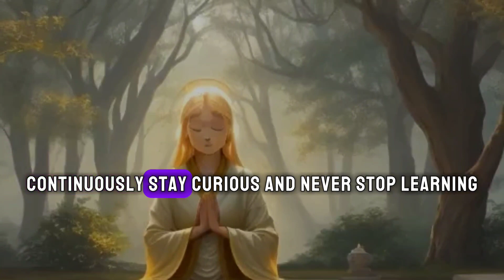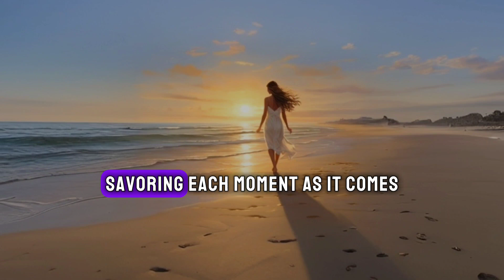Unleashing Your Inner Potential: Journey to Self-Discovery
10 advices about wise life :

1. Embrace Change

2. Listen More, Speak Less

3. Practice Gratitude Daily

4. Take Risks, Learn Fearlessly

5. Cherish Relationships

6. Seek Knowledge Continuously

7. Practice Self-Compassion

8. Live in the Present Moment

9. Find Balance in All Things

10. Leave a Positive Impact